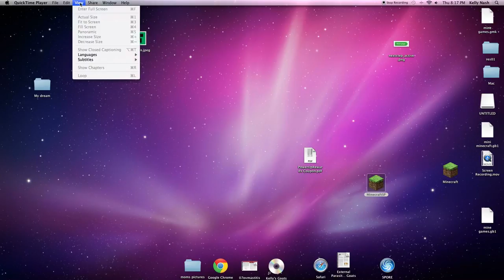Minecraft cracked server 1.5.2 CRAZY CRAFT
This server is a 1.5.2 cracked server and if you want a friendly server to settle down and smell the roses this is the one for YOU!!! But despite all that it does have PVP!!!
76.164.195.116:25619